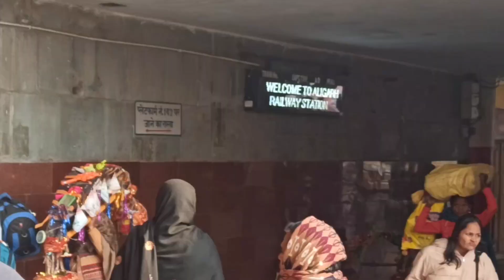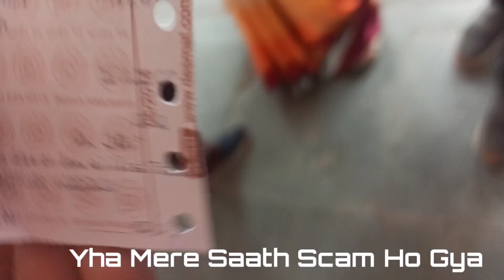Scam hua mere saath😭 ? Vlog 39 | Bunny 16 Vlogs 🔥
Scam Hua mere saath??

Hey Everyone!!🖐️

  I am Bunny  ...

button and like our videos.